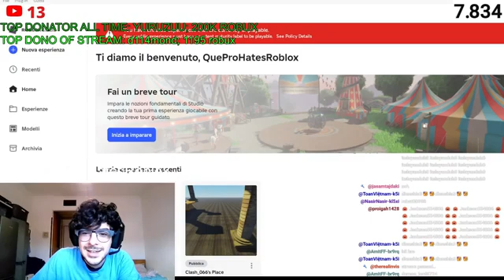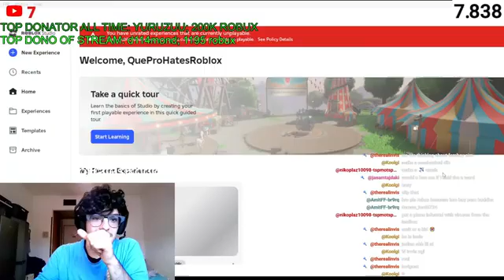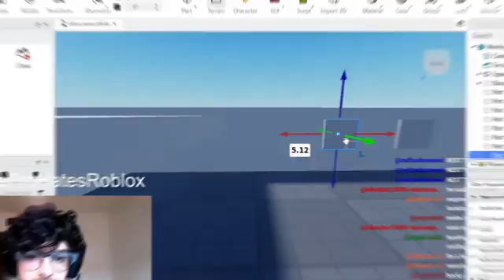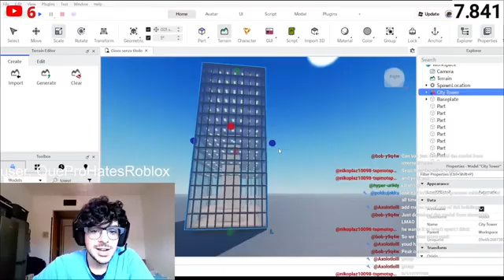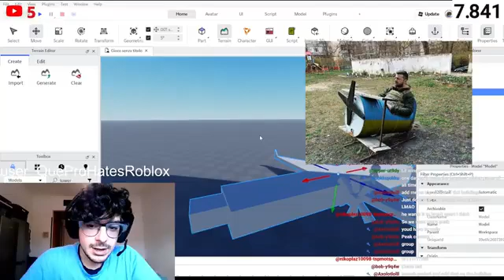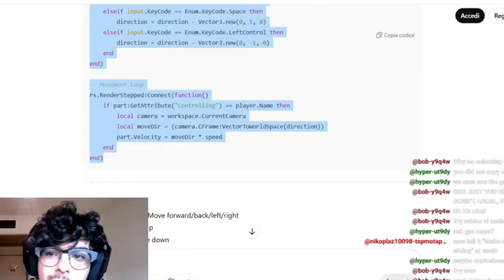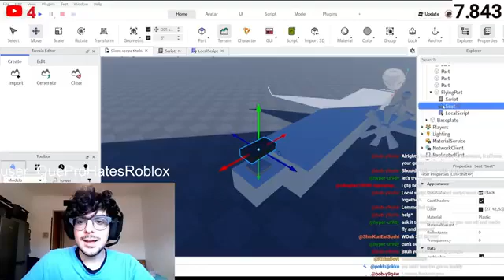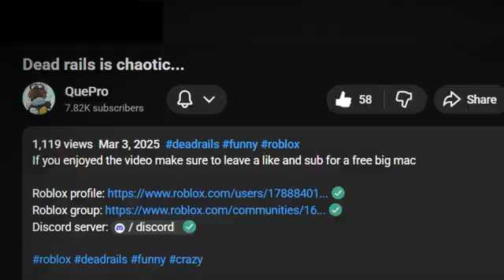I Tried To Use Roblox Studio With NO Experience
If you enjoy the video, like and sub :)

Tags (ignore)